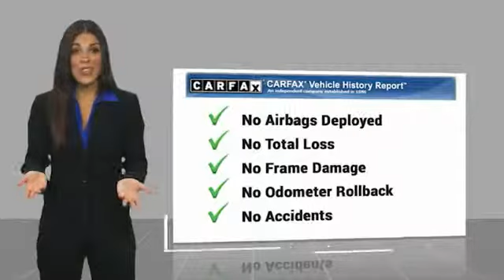2017 Chevrolet Impala HEMET BEAUMONT MENIFEE PERRIS LAKE ELSINORE MURRIETA 716610X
2017 Chevrolet Impala 4dr Sdn LT w/1LT

Gosch Chevrolet
400 Carriage Circle

GOSCH AUTO GROUP PROUDLY SERVING HEMET, BEAUMONT, MENIFEE, PERRIS, LAKE ELSINORE, MURRIETA, AND SURROUNDING SOUTHERN CALIFORNIA LOCATIONS. THIS SILVER 2017 Chevrolet IMPALA IS EQUIPPED WITH A ECOTEC 2.5L I4 DGI DOHC, AUTOMATIC TRANSMISSION, AND RECEIVES AN ESTIMATED 22 City/30 Hwy MPG. 2017 Chevrolet IMPALA 4dr Sdn LT w/1LT CARFAX One-Owner. Clean CARFAX. Silver Ice Metallic 2017 Chevrolet Impala LT 1LT FWD 6-Speed Automatic ECOTEC 2.5L I4 DGI DOHC Recent Arrival! 22/30 City/Highway MPG Awards: * 2017 KBB.com 10 Most Awarded Cars * 2017 KBB.com Best Family Sedans * 2017 KBB.com Best Buy Awards * 2017 KBB.com 10 Most Comfortable Cars Under $30,000 * 2017 KBB.com 5-Year Cost to Own Awards * 2017 KBB.com 10 Most Awarded Brands If you have any questions or would like some general information about financing or would like a price quote on a new or used vehicle please call. Reviews: * Rides smoothly over bumps and rough roads; quiet interior at highway speeds; V6 engine provides quick acceleration; cabin looks sleek and classy; big backseat and trunk are great for carrying passengers and luggage. Source: Edmunds Stock #: 716610X | VIN: 2G1105SAXH9171677 | 2017 Chevrolet Impala 4dr Sdn LT w/1LT POWER WINDOWS TRACTION CONTROL Gosch Chevrolet